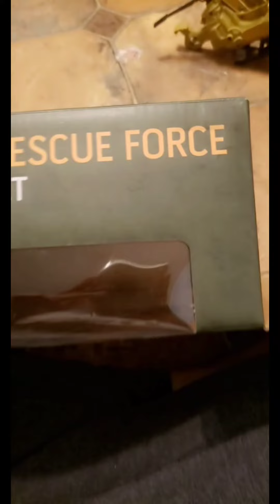Unboxing U.S. Army rescue force played ft. Godzilla!